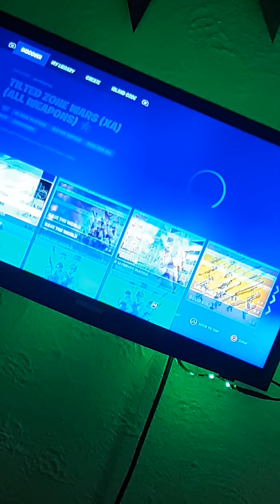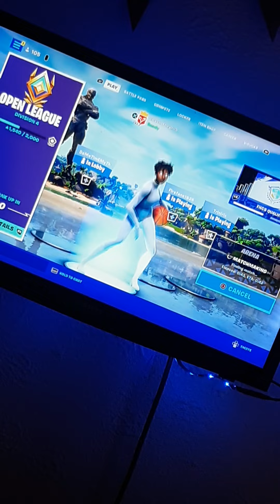this is my first time makeing a video LOL